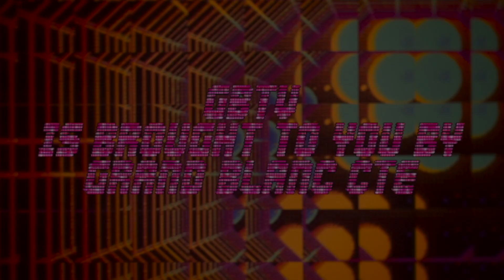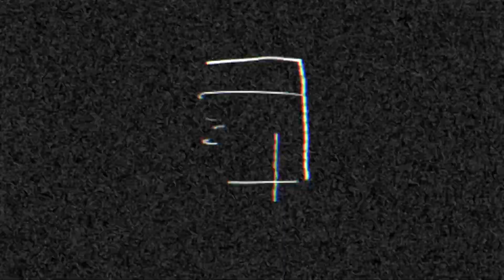FRIDAY SHOW (EPISODE 5)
Episode 5